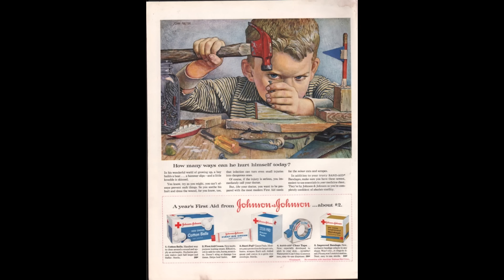Dangerous Things Kids Used To Do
Some of the activities that we used to do and believed were perfectly fine are now considered dangerous by many people.  Some of the new parents today would flip out if their kids tried just a fraction of these.  In this video we will have a look back at some of the dangerous things kids used to do.